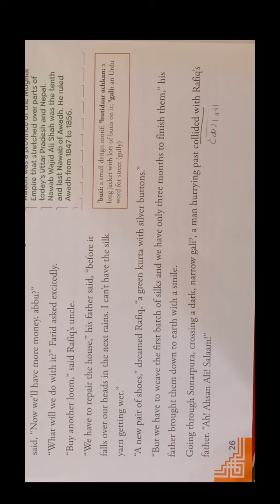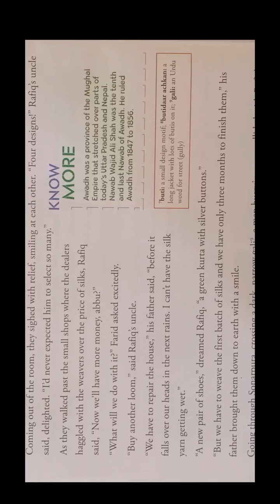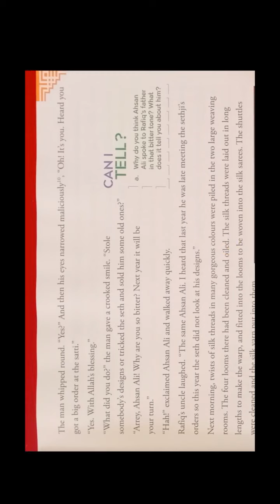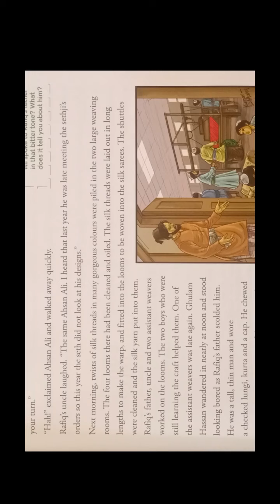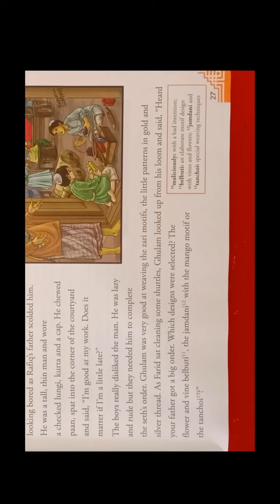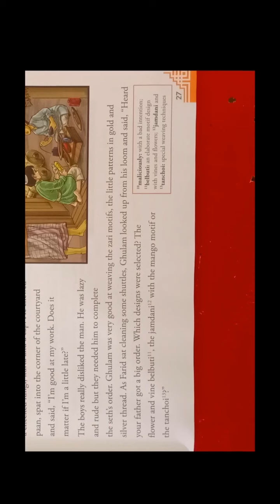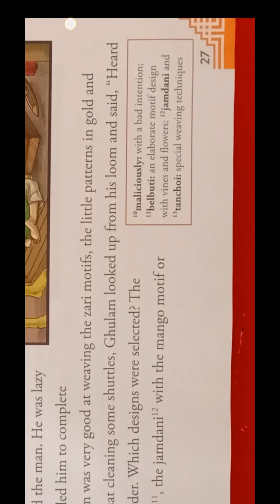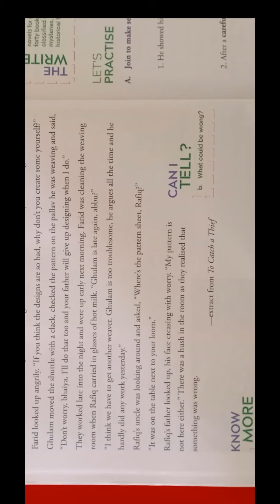Class 8th eng chap 2 part 2